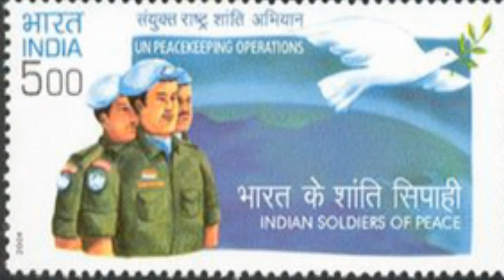India in UN Peace Keeping Missions